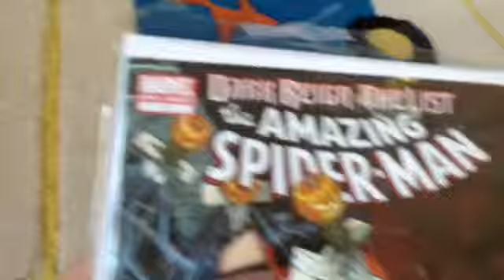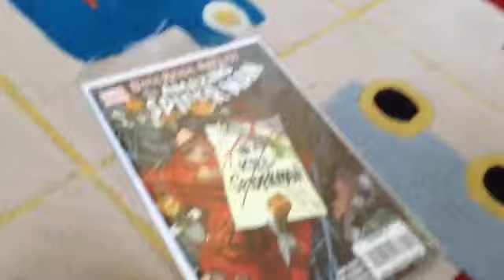Comics #1 spider man dark reign 1 shot